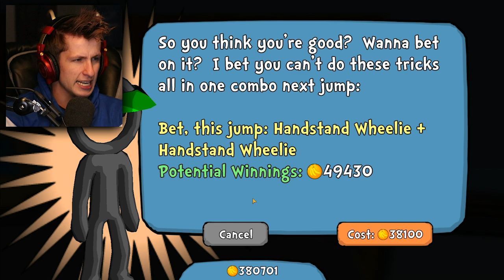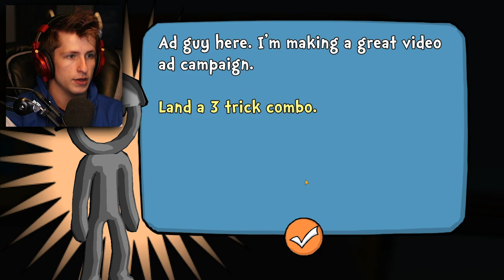I Bought 1 MILLION Coins in Shopping Cart Hero 5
👍  Did you remember to Like the video?
💬 Did you remember to leave an awesome comment?